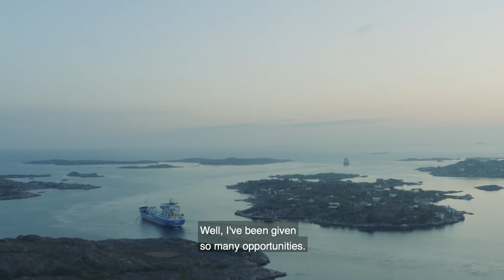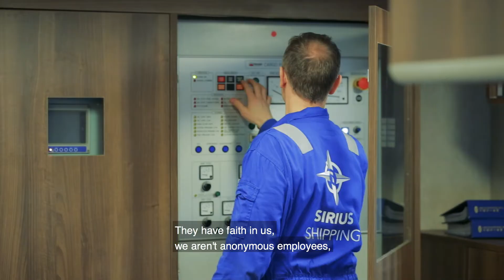WORK AT SIRIUS SHIPPING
At Sirius Shipping we value our employees and are constantly searching for new competent people!